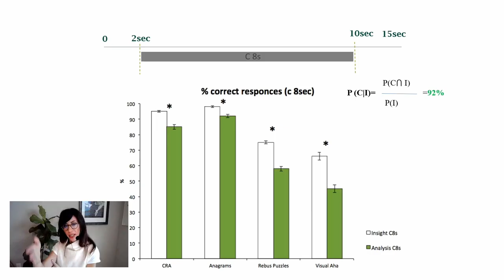[Carola Salvi] A-ha moments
Interview of PhD Carola Salvi. Cognitive Neuroscientist - University of Texas, Austin (Italy & USA)
Interview by Screenwriter Tony Grisoni (UK & Italy) and Script-consultant & Story supervisor Vinca Wiedemann (Denmark)

StoryTANK is created by Le Groupe Ouest & LIM | Less is More, with the support of Creative Europe - MEDIA, processed by Atelier 7 & Les Parasites, developed with Control N (Romania), Vlaams Audiovisueel Fonds – VAF (Belgium), and Krakow Festival Office – KBF (Poland), in partnership with the Lithuanian Film Centre – LKC, the Norwegian Film Institute – NFI, Région Bretagne (France), as well as Screen Scotland (UK) and Focal (Switzerland).

| Screenwriters-witnesses |
Tony Grisoni. Screenwriter (Italy & UK)
Vinca Wiedemann. Script consultant & Story supervisor (Denmark)

| Filming & postproduction |
Jérémy Bernard. Live Director
Gabriel Brunet-Sanz. Transcription, Subtitling
Osmane Grall. Cameraman
Fañch Le Bos. Photographer, Editor
Vassili Silovic. Editing supervisor
Reha Simon. Cameraman
Oren Tual. Cameraman, Editor
Baptiste Vallée. Editor